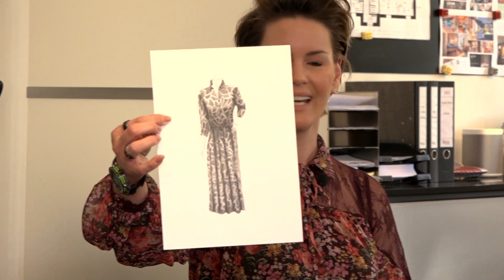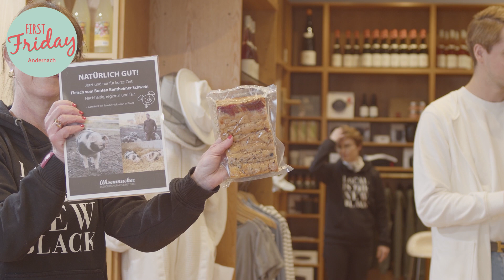First Friday Andernach.- TALK SHOW "Andernach gut vernetzt!" 07.05.2021 in der Scola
Kapitel:
0:30 Antonia Reiff Moden  X  IX-Art
14:04 Merowingerhof  X  Ton-art-ist-in
29:54 Glitzerdings Mode  X  MH endless Style
41:07 Merowingerhof  X  Ton-art-ist-in (Teil 2)
43:02 Loft no.7  X  CAHUA – The secret choclate lab
58:48 Scola Raumkonzepte  X  Head Sommelier von PURS & Weingut Weber
1:12:23 TUI Reisecenter  X  Digitale Kundenvernetzung
1:27:32 Turan Manufaktur – Mehtap Turan  X  Sarah Henke
1:42:06 Claudia Peter Moden  X  Schreinerei Helf
1:58:08 Ahsenmacher  X  Hickmann Landwirtschaft
2:13:42 Herrenzimmer  X  Anna und Eva – Törtlichkeiten
2:24:25 Dress In Mode Pur  X  Edeka Markt Noll
2:25:49 Kiez Kiosk